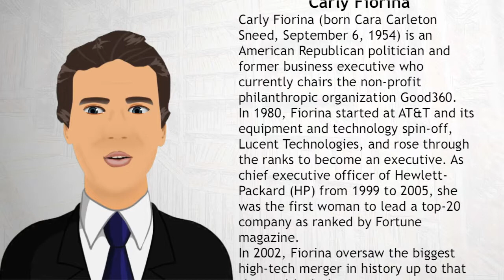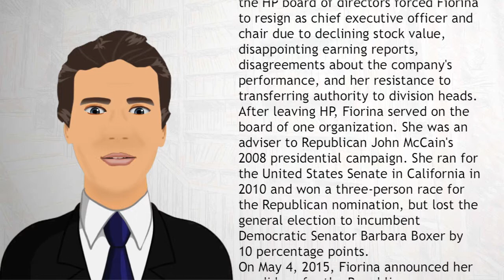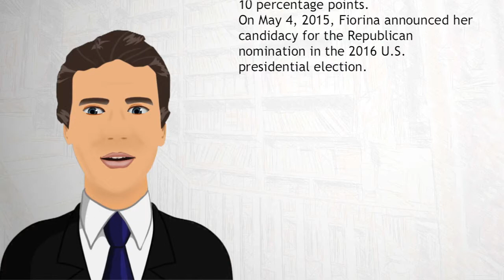Carly Fiorina - Wiki Videos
Carly Fiorina (born Cara Carleton Sneed, September 6, 1954) is an American Republican politician and former business executive who currently chairs the non-profit philanthropic organization Good360.
In 1980, Fiorina started at AT&T and its equipment and technology spin-off, Lucent Technologies, and rose through the ranks to become an executive.